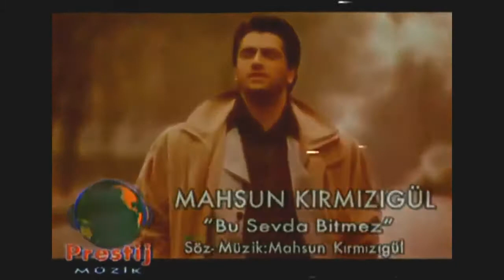MAHSUN KIRMIZIGÜL - BU SEVDA BİTMEZ